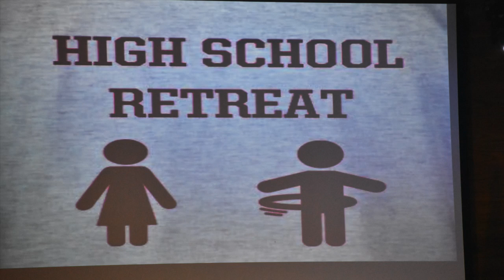HS RETREAT 2018